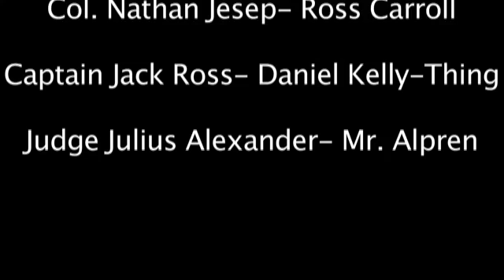Movie Scene: A Few Good Men